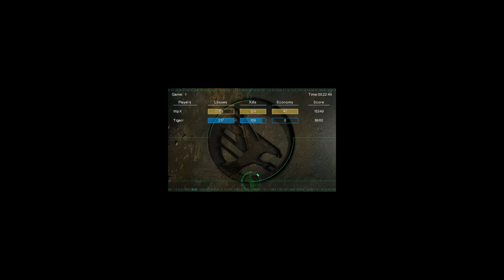1v1 Wpx Vs Tigerr #1 Massacre Week